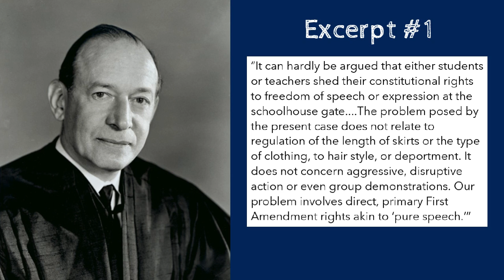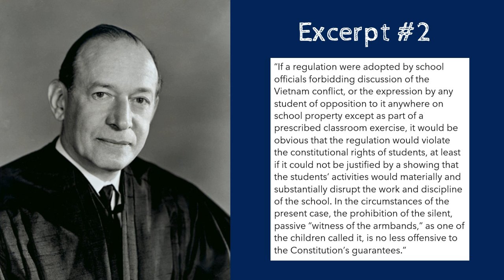Tinker v Des Moines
This is an excerpt from the Justice Abe Fortas' majority ruling in the Tinker v. Des Moines case upholding students' free speech/expression rights in school.